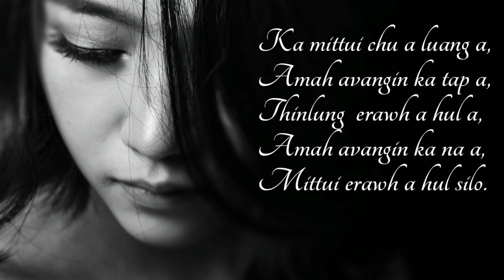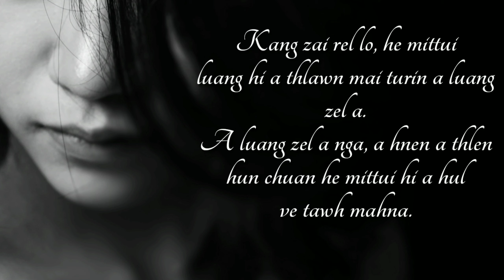KANG LO MITTUI || Rinrina Khawlhring||Mizo Whatsapp Status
Request in neih pawn comment naah lo sawi ula tih kan tum zel ang.